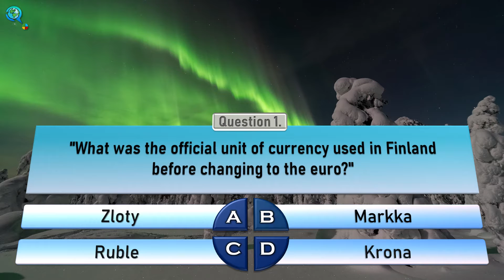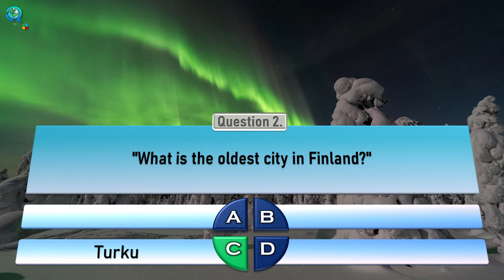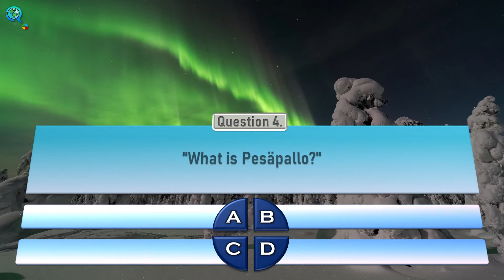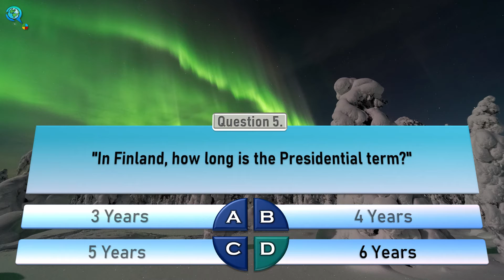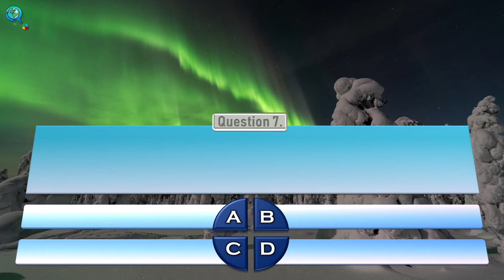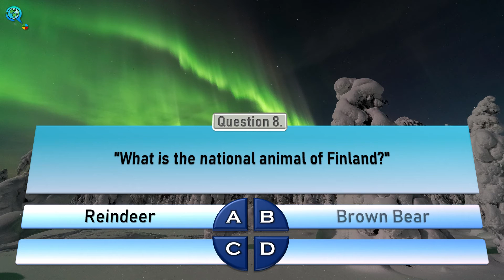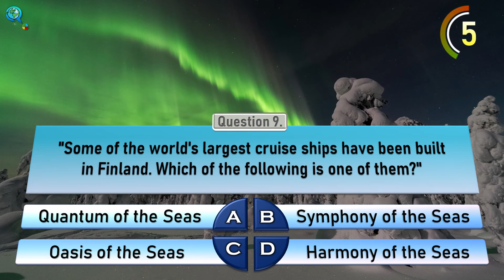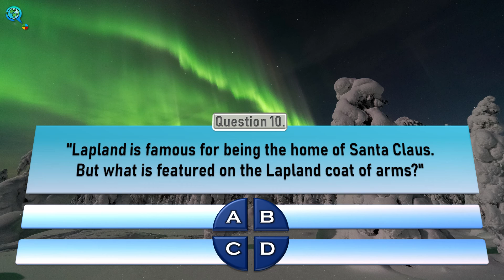🇫🇮 Finland General Knowledge Quiz | Trivia Questions and Answers with Facts (GK 2020)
Join us in Santa's homeland for our selection of 10 Finland General Knowledge Quiz Questions! Each of the trivia questions comes with bonus facts, where hopefully you will learn something new about Finland!

🌎 How Our World Quiz Works 🌍
★ Each general knowledge quiz question comes with a selection of 4 multiple choice answers. You may not even need them, but they are there to give you a little helping hand!
★ There is a 10 second timer after the multiple choices have been given. If you require some extra thinking time then this is the best time to pause the video and ponder over your answer!
★ Bonus facts follow each question after the correct answer is revealed. The duration of this section depends on the amount of information. We really hope you learn something new in this part! If you didn't already know all the information of course! Please feel free to pause the video if you need more time.

🇫🇮 Let's see how well you know Finland!
👇 Let us know how many you get in the comments!

⌚Timestamps⌚
0:00 Intro
0:52 Question 1. What was the official unit of currency used in Finland before changing to the euro?
1:36 Question 2. What is the oldest city in Finland?
2:20 Question 3. Finland has two official languages. Finnish, along with which other language?
3:09 Question 4. What is Pesäpallo?
3:56 Question 5. In Finland, how long is the Presidential term?
4:39 Question 6. The Finnish telecommunications company Nokia is famous worldwide. What other product in Finland is also named Nokia?
5:30 Question 7. Finland is known to have a large number of lakes. Approximately how many are there?
6:14 Question 8. What is the national animal of Finland?
6:57 Question 9. Some of the world's largest cruise ships have been built in Finland. Which of the following is one of them?
7:49 Question 10. Lapland is famous for being the home of Santa Claus. But what is featured on the Lapland coat of arms?

🌍 Quiz Of The World is here to help you grow your general knowledge of the world with every video in an enjoyable globetrotting way! Join us on a fantastic journey as we travel to a different location or have a worldwide adventure with each video!